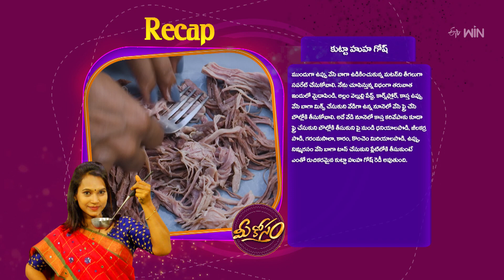Huta Hua Gosh | Mee Kosam | 21st February 2024 | ETV Abhiruchi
కుట్టా హుహ గోష్ - బోన్ లెస్ మటన్ తో అదిరిపోయే స్టార్టర్

The host presents us with some of the tasty recipes of Huta Hua Gosh and Menthi Kura Beans Vepudu made with simple ingredients.